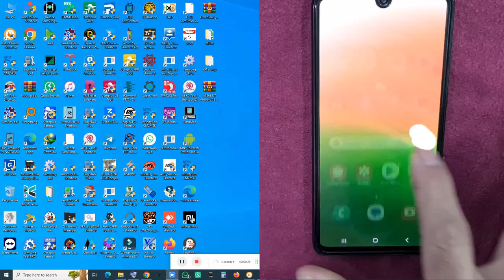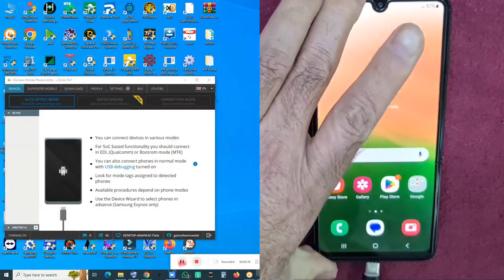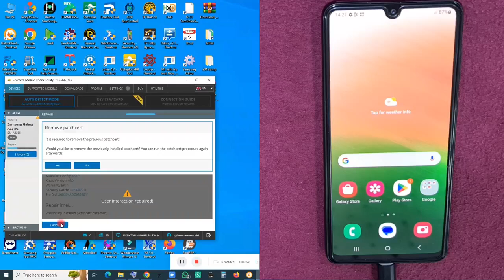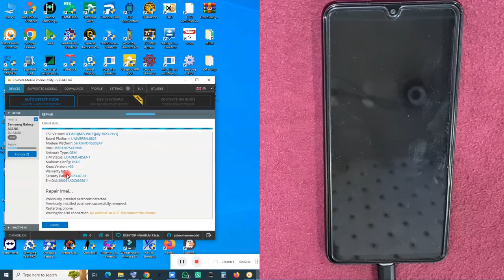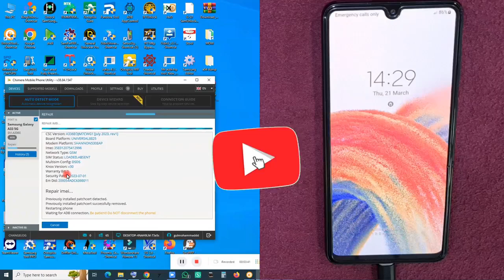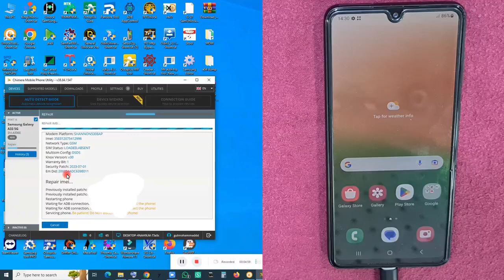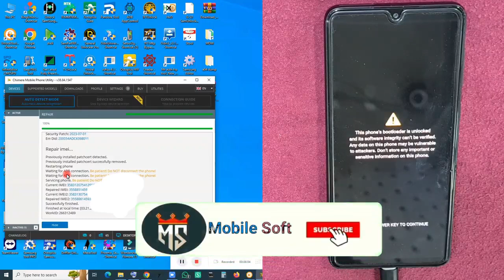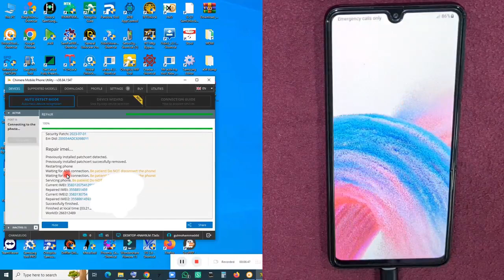A33 5G A336E imei repair patch certificate with chimera